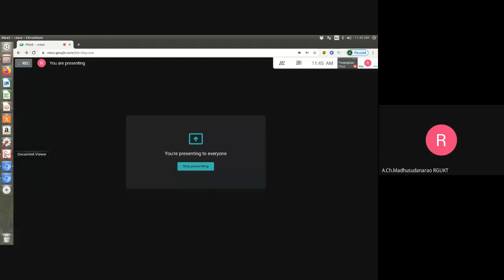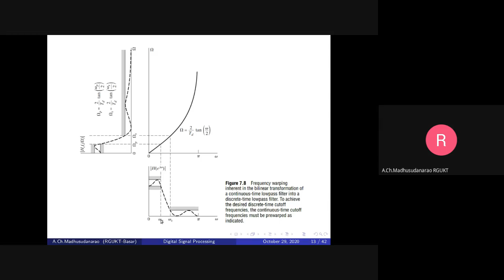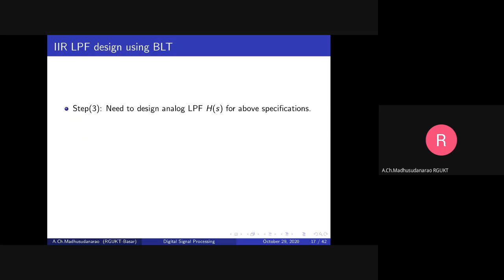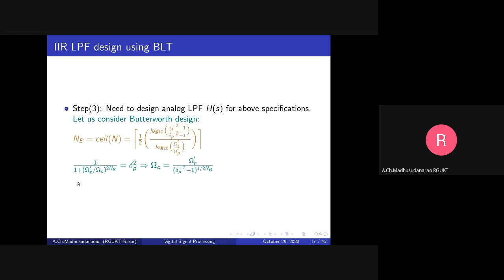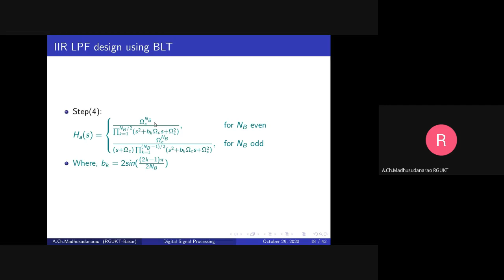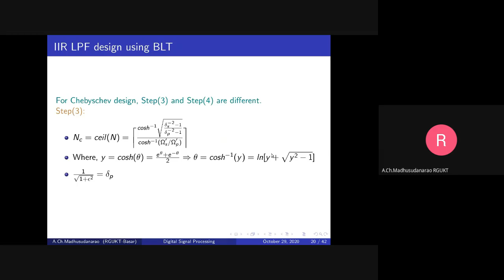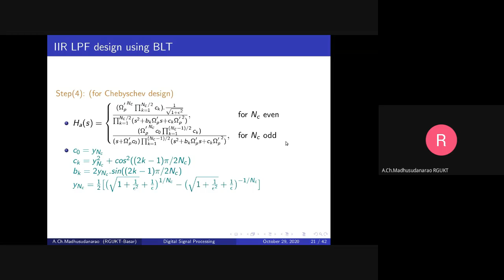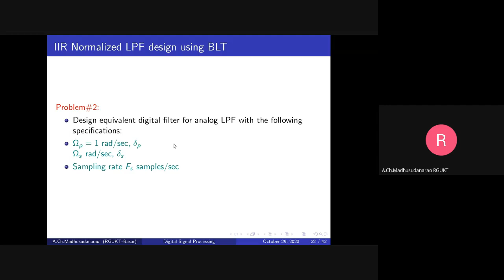Lec#38 IIR LPF design using BLT